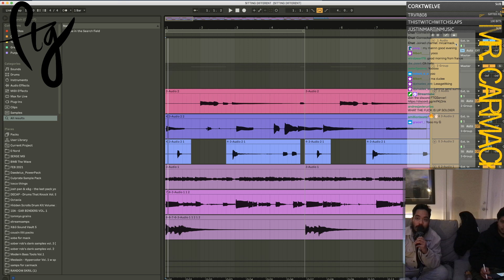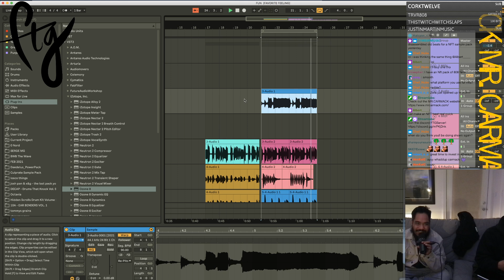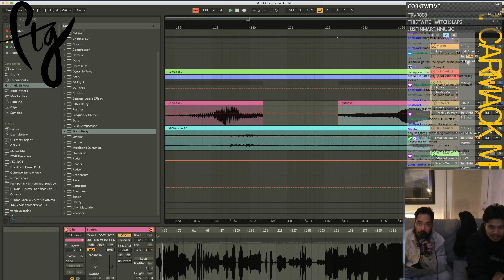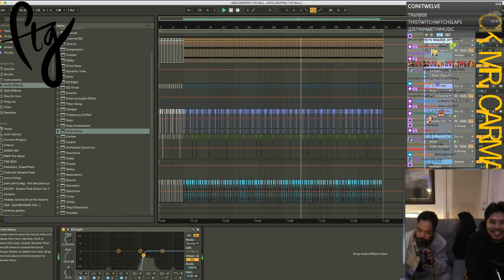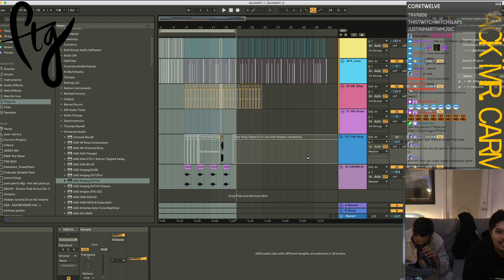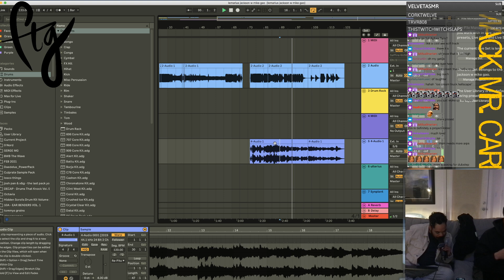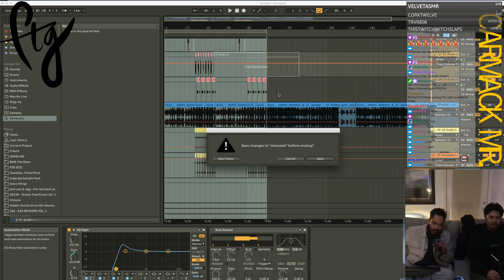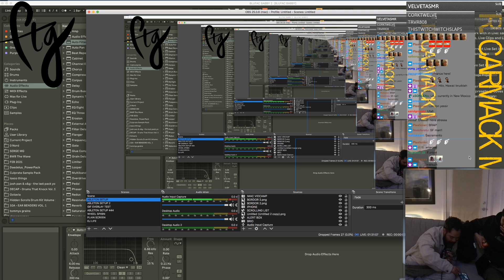MR CARMACK (FAMILY present YOU ARE NOT ALONE benefitting AFSP) Twitch Stream